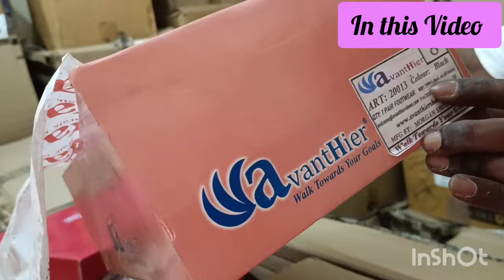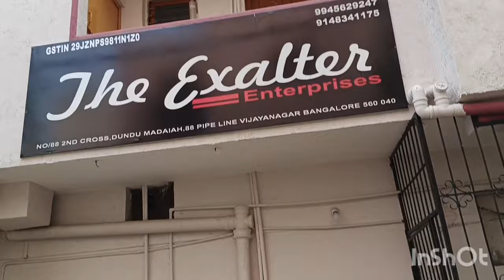97% Discount | Bangalore Vijaynagar | Wholesale Only | Courier Avail